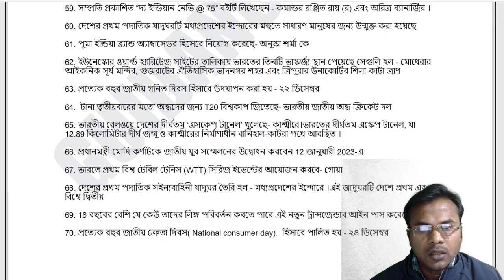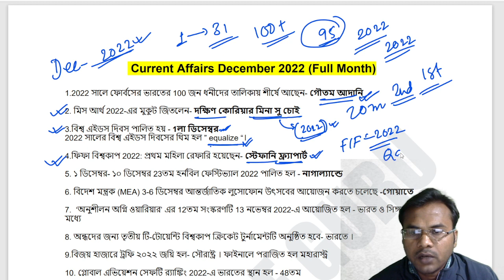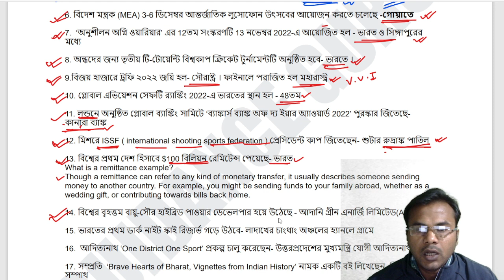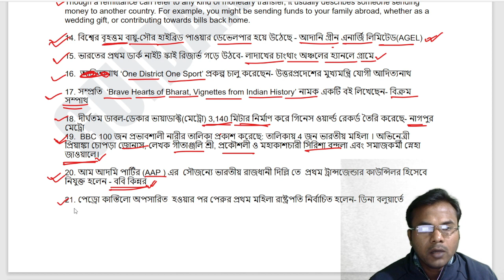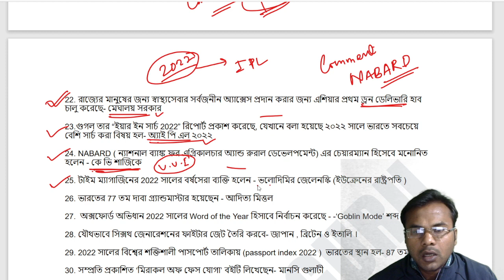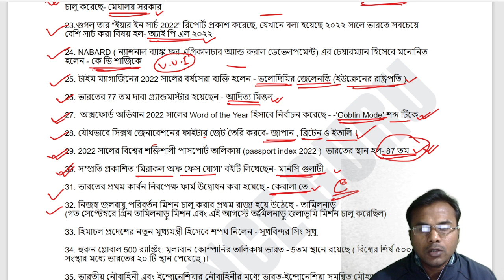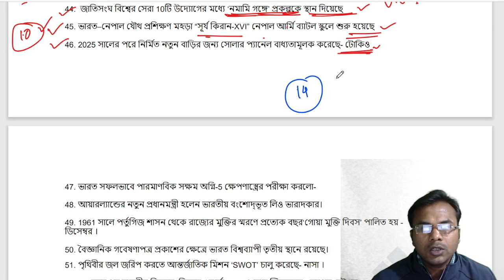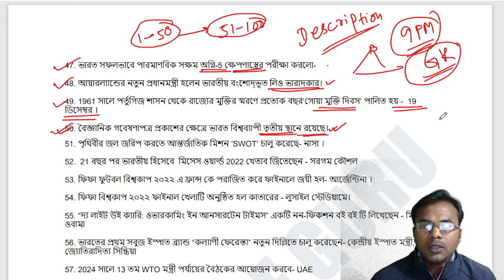Current Affairs December 2022 (Full month) Bengali pdf Download | Part-1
Current Affairs December 2022 (Full month) Bengali pdf Download | Current affairs 2022 By Vivek Sir | guidance guru | current affairs 2022 by Guidance guru | Current affairs for all competitive exam